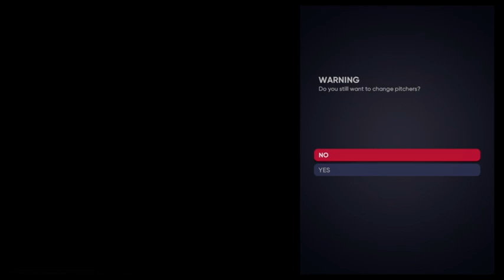MLB® The Show™ 21 (6/5/21) TB vs TEX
MLB THE SHOW 21 Twitch Stream Tampa Bay Rays Vs Texas Rangers